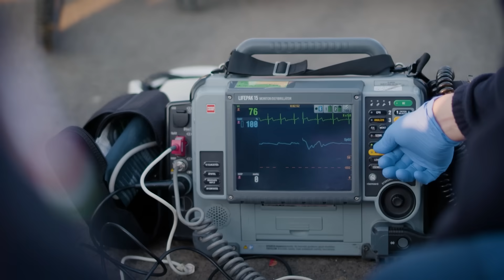Bukósisak használata - Életmentő szülők. Mit tegyünk, hogy elkerüljük a gyermekbaleseteket?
A kerékpározás, rollerezés elengedhetetlen kelléke a bukósisak. Bukósisak viselésével a súlyos agysérülések nagy része elkerülhető!
A Szent Márton Gyermekmentő Szolgálat kisfilmje bemutatja, hogy miért szükséges a sisak használata és hogyan állítsuk be helyesen, hogy elkerüljük a súlyos fejsérüléseket. Ne feledd, gyermeked biztonsága a te felelősséged!
Az oktatóvideó elkészítéséhez az MFB nyújtott segítséget.
Nézd meg a gyermekek szakszerű sürgősségi ellátását bemutató többi kisfilmet is. A videókból megtudhatod, mit kell tenni ahhoz, hogy a lakás gyermekbiztos legyen, mire kell figyelni a csecsemők újraélesztésénél, illetve mire van szükség égés, forrázás esetén.